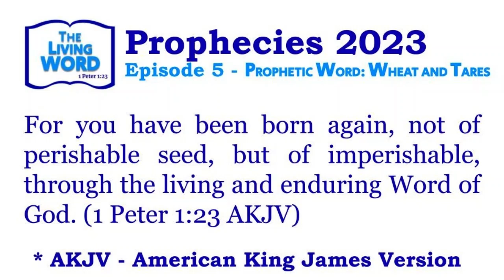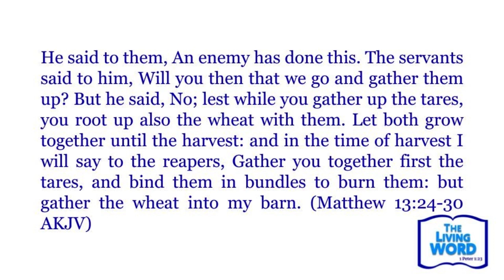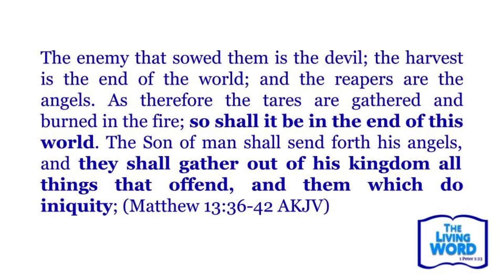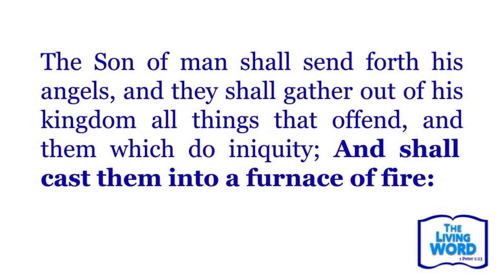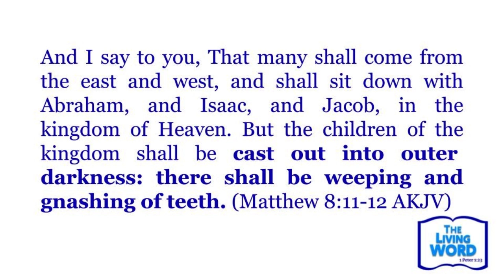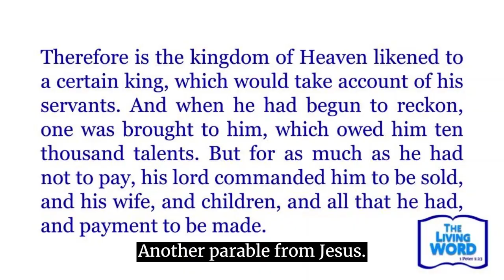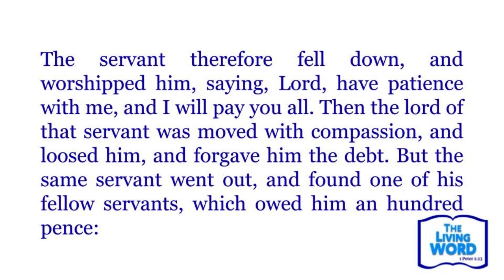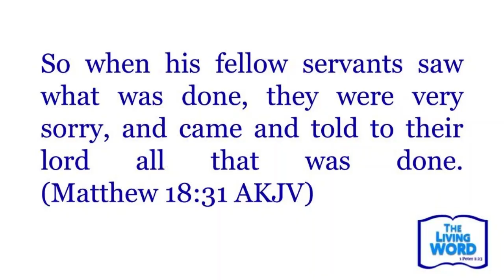Prophetic Word: Wheat & Tares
The Living WORD - Prophecies 2023
Episode 5: Prophetic Word: Wheat & Tares

This is the season of Wheat and Tares. What does this mean?

Find more Living WORD episodes on our * The Living Word: Special Report - What the Lord says about current events.